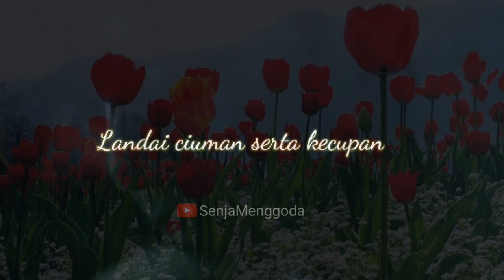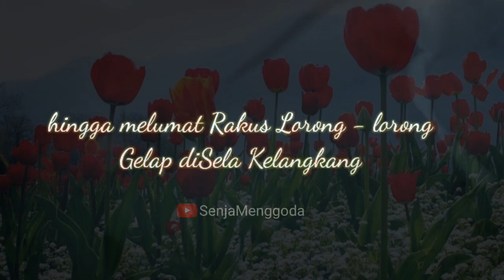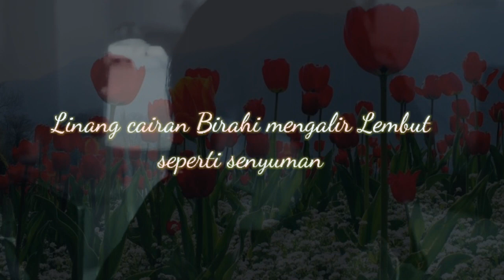Puisi Cinta dan Birahi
Musikalisasipuisi, puisi, cinta, romansa, romantis